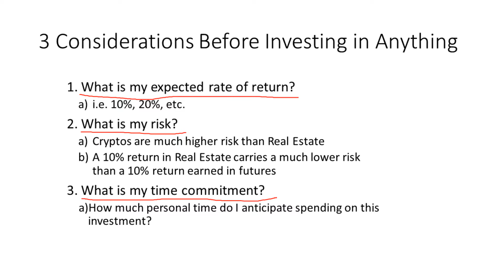2. Lee Harbaugh - 3 Keys To Determining the Right Investment For You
When deciding where to invest your money, there are 3 key questions you must ask yourself. 1. What is my expected rate of return? 2. What is my expected risk? 3. How much of a time investment is involved? These three questions are especially essential to real estate investing.

Questions? Email or call me!